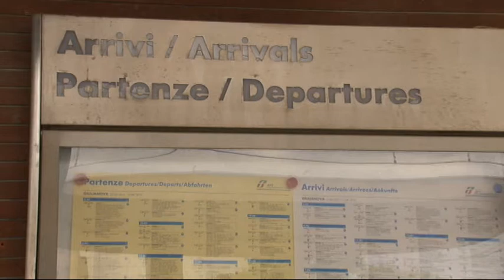Frecciabianca torna a Giulianova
Prima fermata questa bianca alle 12.33 alla Stazione di Giulianova del Frecciabianca. Tanti i passeggeri e grande la soddisfazione del sindaco Mastromauro